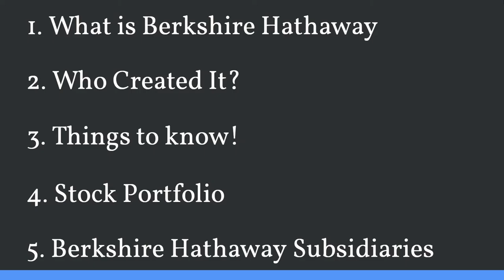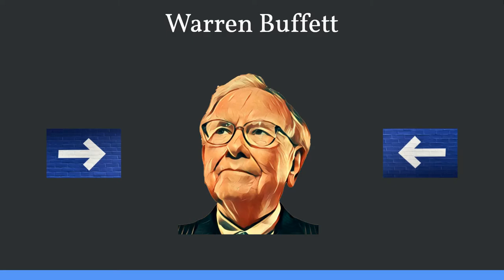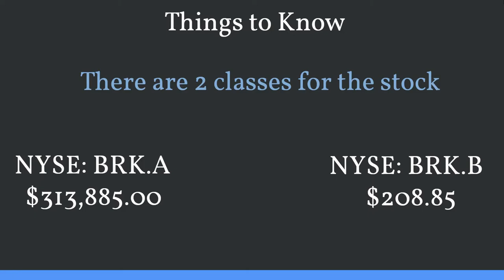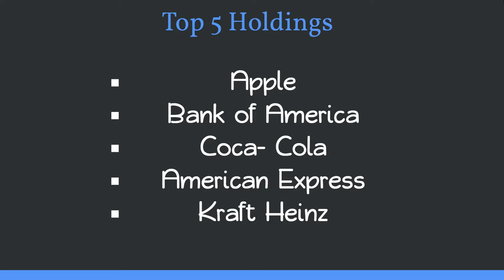What is Berkshire Hathaway?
Hey guys thanks for stopping by to watch this video. In this video, we'll be covering what Berkshire Hathaway is, going over its stock portfolio, looking at some subsidiaries, and finally, going over their future outlook. Check down below for some great tools and tips! Thanks so much!!!
💰 Free Stock From Robinhood!
🤑 Zogo  (Get Paid to Learn about Finance!!!)
I'm taking control of my financial education with Zogo! Use my code: AQ4P3 when you make an account and you can start learning too!